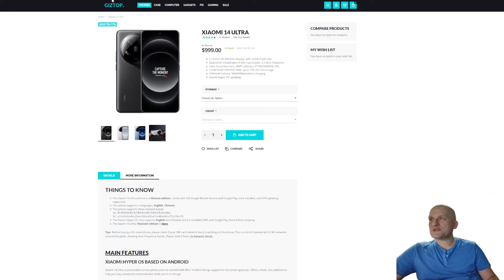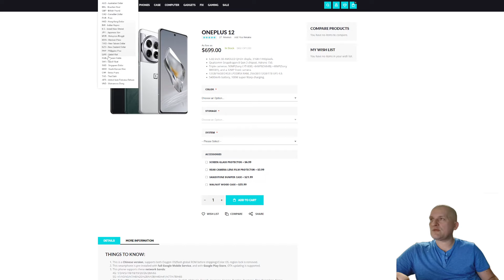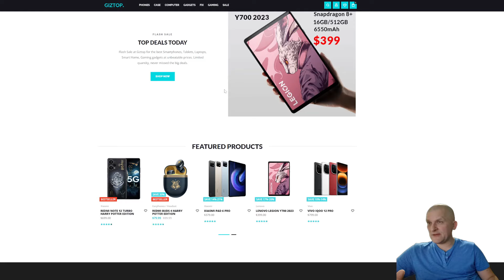xiaomi 14 ultra za 4 tys mega promocja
telefony w extremalnie niskiej cenie wysyłka do Polski 2 lata gwarancji brak dodatkowych kosztów
flagowe telefony w extremalnie niskiej cenie bez dodatkowych opłat
kasa wraca  na twoje konto 👀👌
linki affilacyjne

linki affilacyjne
aliexpress

link affilacyjny
komputronik